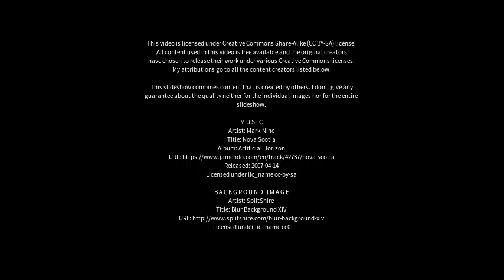Best places to visit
Best places to visit - Matipó (Brazil) Best places to visit - Slideshows from all over the world - City trips, nature pictures, etc.